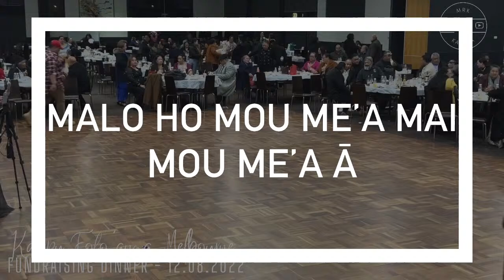Kalapu Fofo’anga Melbourne - Fundraiser Dinner